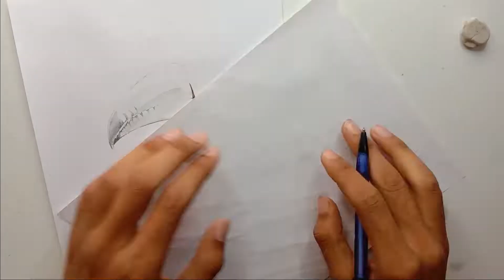Toucan | Pencil Sketch | Arty T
Name of the Bird: Toucan